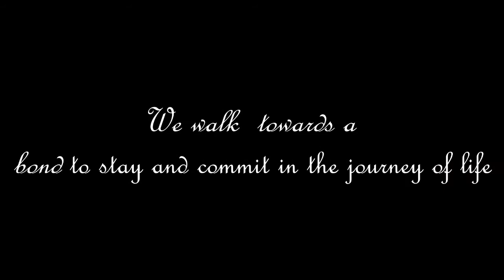invitation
Marriage invitation of Sindhu,Suvarchan